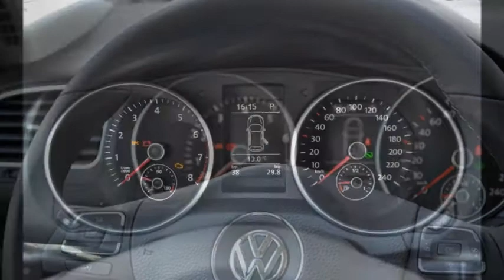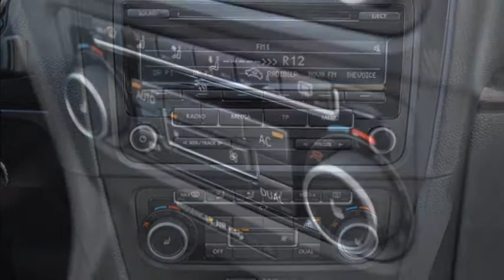VW Golf 1.4 TSI Comfort - 28200 - AUTO KUNZ AG - NEUWAGEN